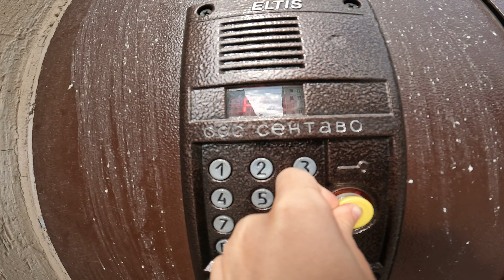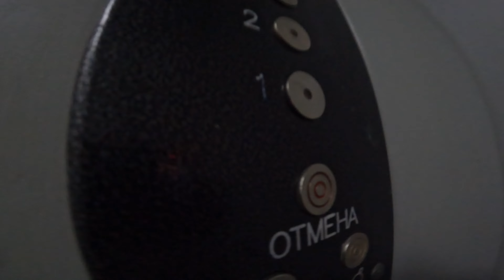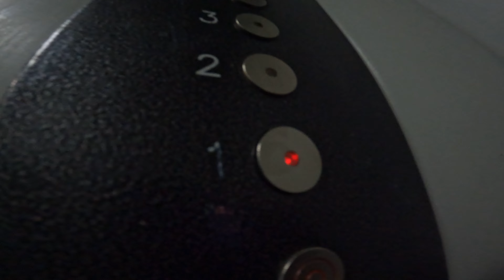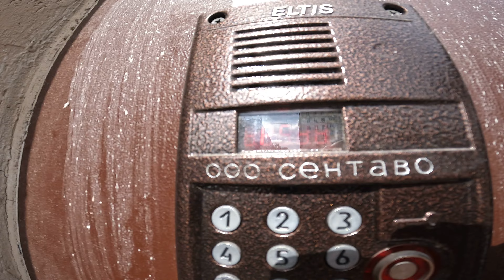Лифт КМЗ(Лифт Сервис)(Q=400, V=0.71, ~1976(2002) г.в.)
Город: Москва

Район: Савёлово

Адрес: Бутырская улица, 86

Серия: инд. проект

Год постройки: 1949

Этажность: 6

Назначение: жилой дом

Тип стен: кирпичный

Домофон: ELTIS DP-400 TD-24
Открывается ключом ELTIS

--Оценка дома--

Фасад: 8/10 довольно старый дом, фасад прикольный

Подъезды: 6/10 норм

Двор: 0/10 его нет

Общая оценка: 8.5/10 неплохо

О старых лифтах ничего не известно..

Фирма: КМЗ(мод. Лифт Сервис)

Модель: ЛП-320(ЛП-400)

Тип станции: электронная (?)

Год: ~1976(мод. 2002)

Грузоподъёмность: 400 кг или 5 чел

Приказной пост: ?

Вызывные посты: ?

Двигатель: ?

Страна: Россия

--Оценка лифта(-ов)--

Дизайн: 1/10 просто коробка.

Комфорт: 7/10 как обычно в модерках

Кнопки: 2/10 говно полное, тактильно ощущения нет

Общая оценка: 5.5/10 ну не оч

--ТЕГИ(читать необязательно)--